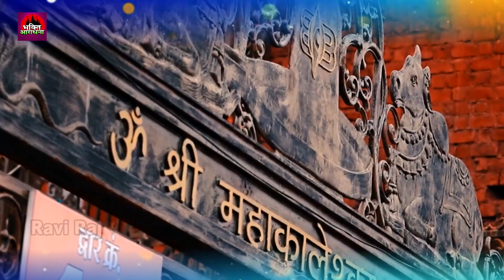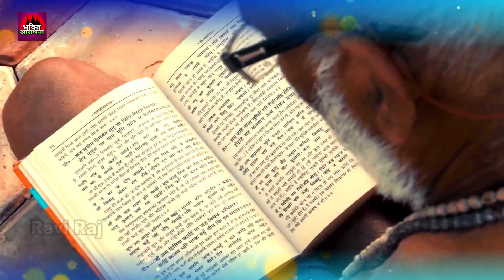सोमवार स्पेशल भजन | भोले बाबा का सुपरहिट भजन | Shiv Bhajan 2022 | New Superhit Bhole Bhajan 2022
hiv,lord shiva,shiv bhajan,shiva bhajna,shiva aarti,new shiva bhajan,shiv aarti,new aartiya,om hari,om namah shivay,maha mritunjay mantra, शिव, शिव आरती, शिव भजन, शिव स्पेशल, शिव चालीसा, शिव अमृतवाणी, hindi devotional